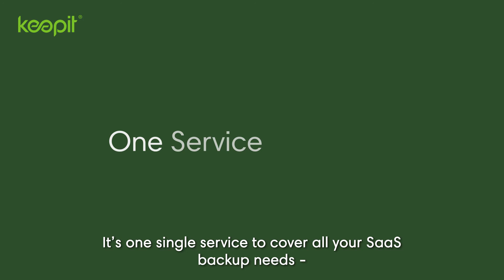Keepit's Dedicated SaaS Data Protection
Keepit's mission is providing dedicated SaaS data protection for Microsoft 365, Salesforce, Dynamics, and Google Workspace.